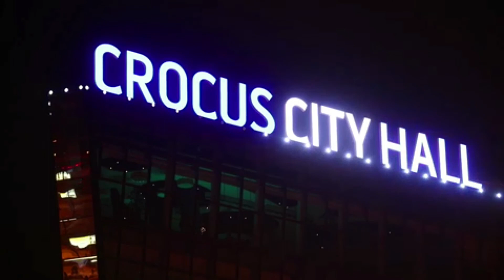Singer Manizha Sangin. Певица Манижа Сангин выступает в Крокус Сити Холл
Rusia. Región de Moscú. La cantante Manizha (Manizha Sangin) se presenta en la sala de conciertos "Crocus City Hall". La cantante Manizha con la canción "Russian Woman" representará a Rusia en el concurso internacional de canciones "Eurovision" en Rotterdam en mayo de 2021.

Russia. Moscow region. Singer Manizha (Manizha Sangin) performs in the concert hall "Crocus City Hall". Singer Manizha with the song "Russian Woman" will represent Russia at the international song contest "Eurovision" in Rotterdam in May 2021.

ロシア。モスクワ地方。歌手マニジャ（マニジャサンギン）がコンサートホール「クロッカスシティホール」で演奏。 「ロシアの女性」という歌を歌う歌手マニジャは、2021年5月にロッテルダムで開催される国際歌謡コンテスト「ユーロビジョン」でロシアを代表します。

俄罗斯。莫斯科地区。歌手玛尼扎（Manizha Sangin）在音乐厅“番红花市政厅”演出。演唱《俄罗斯女人》的歌手马尼扎将代表俄罗斯参加 2021 年 5 月在鹿特丹举行的国际歌曲大赛“欧洲歌唱大赛”。

러시아. 모스크바 지역. 가수 Manizha(Manizha Sangin)가 콘서트 홀 "Crocus City Hall"에서 공연합니다. 2021년 5월 로테르담에서 열리는 국제 노래 콘테스트 "Eurovision"에서 "Russian Woman"이라는 노래로 가수 Manizha가 러시아를 대표합니다.

Россия. Московская область. Певица Manizha (Манижа Сангин) выступает в концертном зале "Крокус Сити Холл". Певица Manizha с песней "Русская женщина" будет представлять Россию на международном песенном конкурсе "Евровидение" в Роттердаме в мае 2021 года.
▬▬▬▬▬▬▬▬▬▬ஜ۩۞۩ஜ▬▬▬▬▬▬▬▬▬▬▬▬▬▬
▬▬▬▬▬▬▬▬▬▬ஜ۩۞۩ஜ▬▬▬▬▬▬▬▬▬▬▬▬▬▬
▬▬▬▬▬▬▬▬▬▬ஜ۩۞۩ஜ▬▬▬▬▬▬▬▬▬▬▬▬▬▬
▬▬▬▬▬▬▬▬▬▬ஜ۩۞۩ஜ▬▬▬▬▬▬▬▬▬▬▬▬▬▬
00:00 - Singer Manizha. That's the way I am. I am a woman, a woman in love.
00:27 - I didn't expect this gig to begin like this. But I realised it right now who much I've been missing all this, folks...
01:31 - I want to thank everyone for coming to this concert hall tonight. This year, us performers are living under very peculiar circumstances but we are not complaining. Everyone is having it tough. What I mean to say is simply that now we are really happy to see you.
02:31 - Three, two, one, one and a half... let's say a few months, weeks, some time, a few hours... of having a very active life: I dreamt so badly about it as I lay on my sofa last year, and I put on 6 kg. But we'll let that pass. I'd better sing. Let's sing "Ustala".
04:56 - Parts of the song "Russian Woman" with which Manizha will represent Russia at the Eurovision song contest in Rotterdam in May 2021.
▬▬▬▬▬▬▬▬▬▬ஜ۩۞۩ஜ▬▬▬▬▬▬▬▬▬▬▬▬▬▬